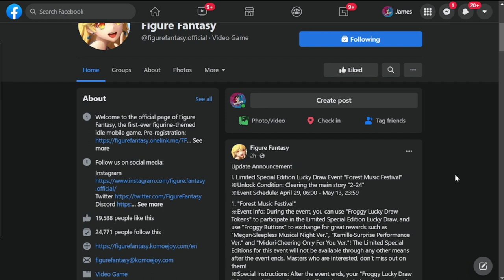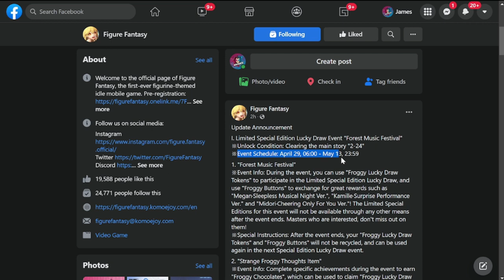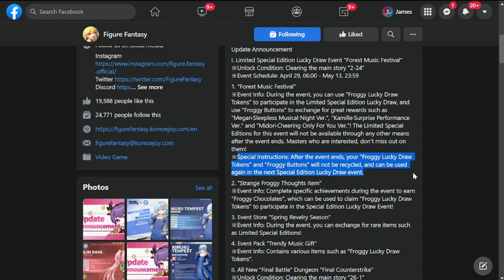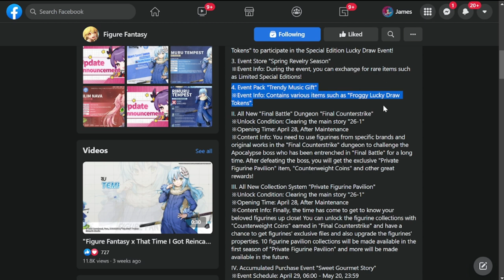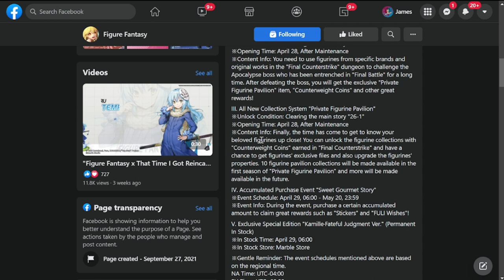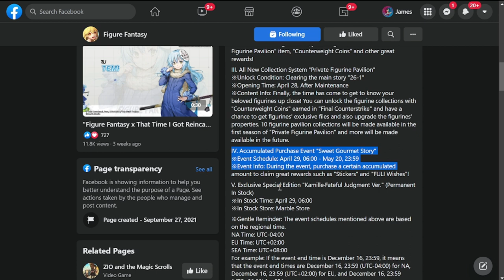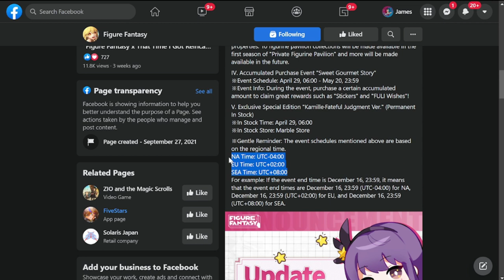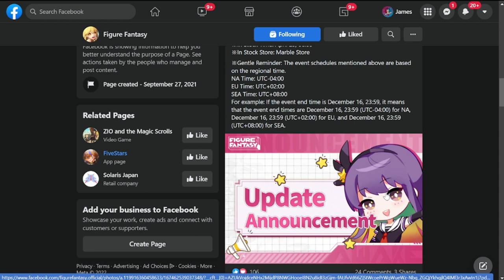[Figure Fantasy] New Update! | New Content! | New Skins!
Episode 510: ew Update! | New Content! | New Skins!